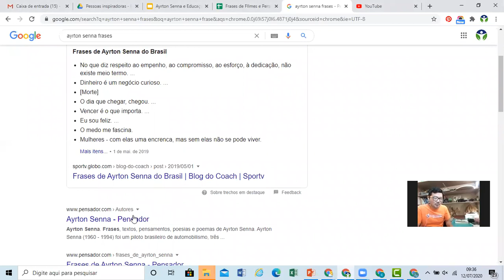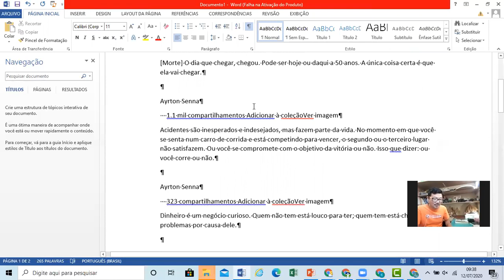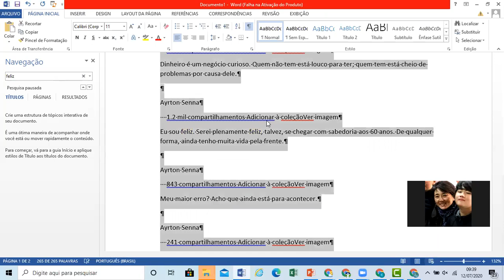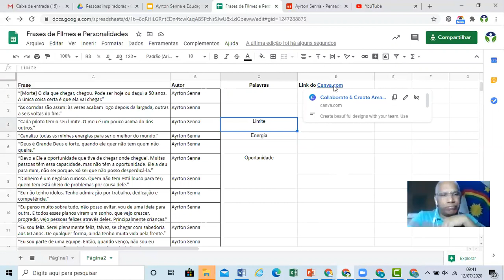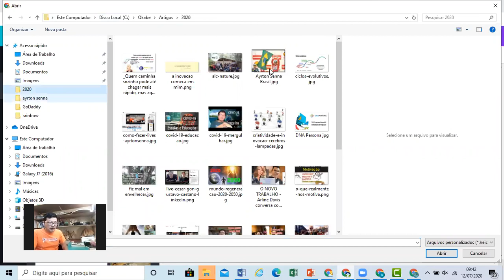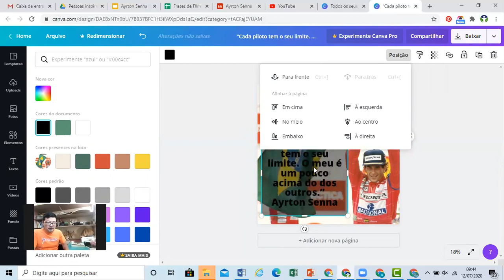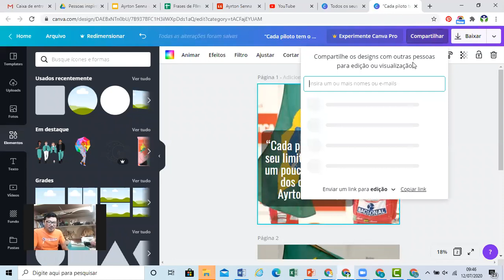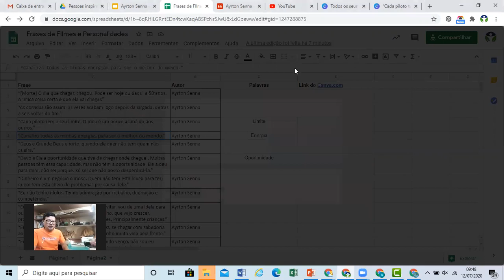Como importar frases e converter texto em tabela - Ayrton Senna - Aula de PowerPoint #05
Dicas para usar FRASES do Ayrton Senna como temas para apresentações e commo usar o Word para converter textos em tabelas.